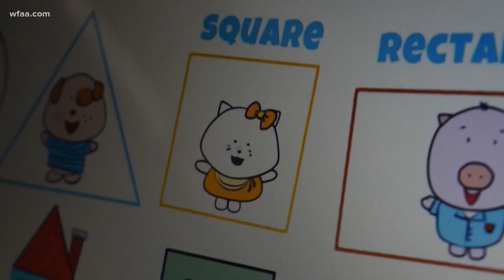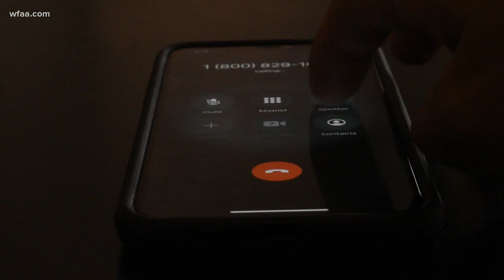Fort Worth library offers options to help families without internet for virtual learning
North Texas school districts are still working to get devices to students for virtual learning. But some may not have devices in time for the start of school.